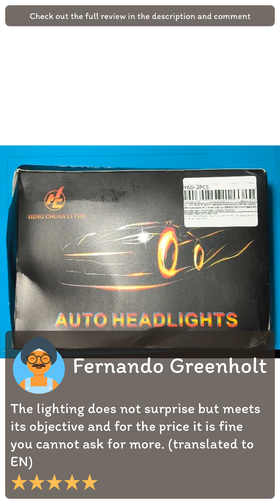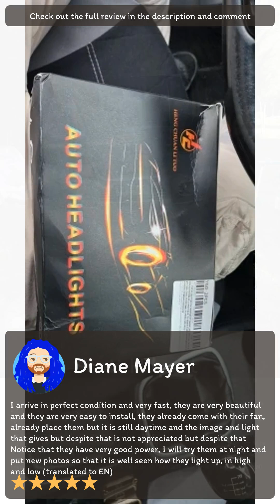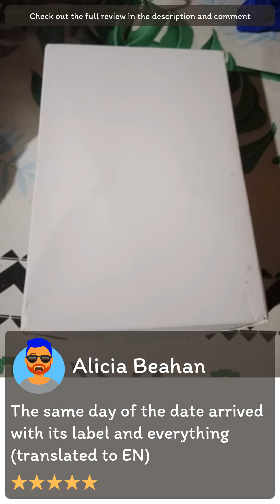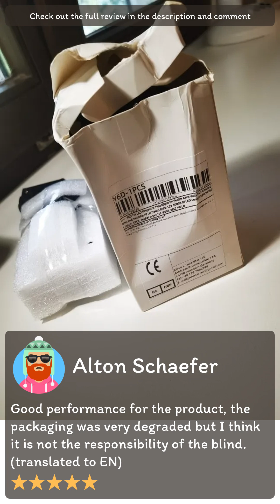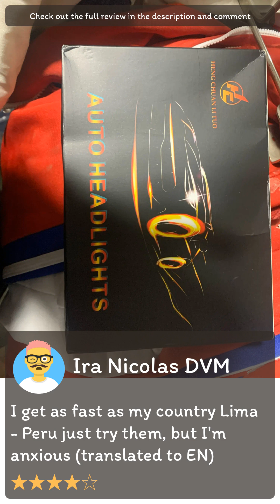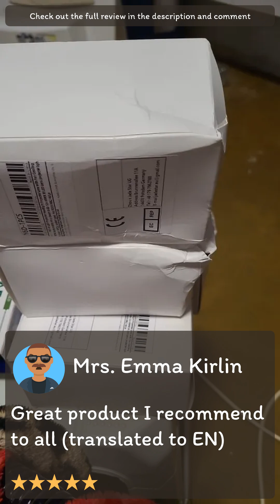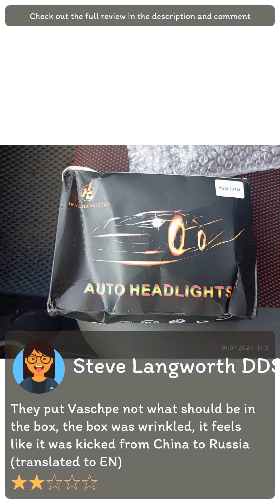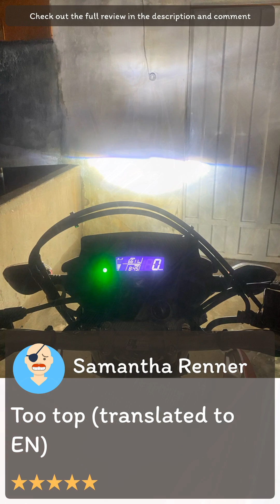Review [Aliexpress] H4 LED Projector Lens Mini H4 LED Lenses Auto Headlight Bulbs CSP Chip High Low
[Aliexpress] H4 LED Projector Lens Mini H4 LED Lenses Auto Headlight Bulbs CSP Chip High Low Beam Canbus Turbo Fan Car Light Lamp LHD 12V 24V